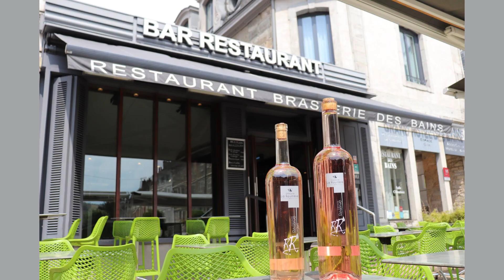Bienvenue à Salins-les-Bains - focus sur nos commerçants - épisode 22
Bienvenue à Salins-les-Bains - M. et Mme RAMOUSSE - Hôtel des Bains - pour vous servir